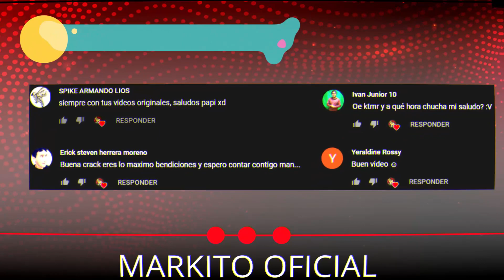Nuevos Sets MINIPRIX HALLOWEEN ZOMBIE BARNEY 🏆 Dragonbound 2030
►► Si te gustó el vídeo no olvides de apoyarme con tu poderoso like ;)